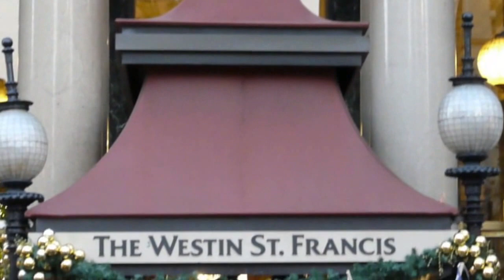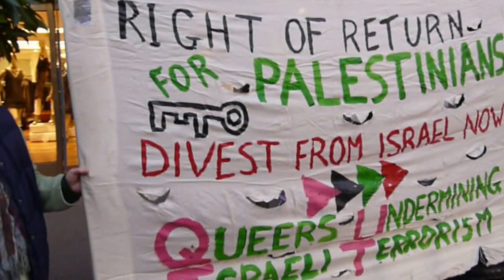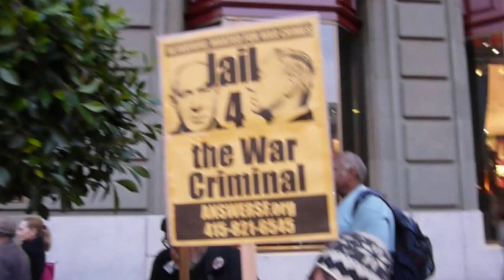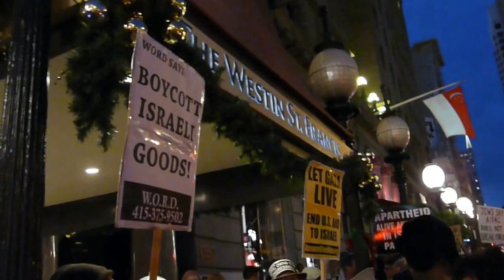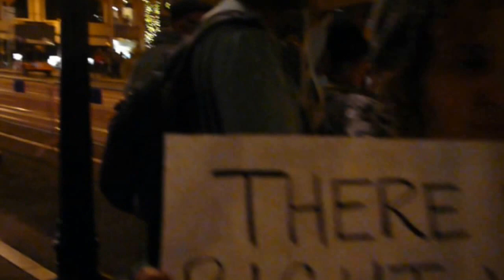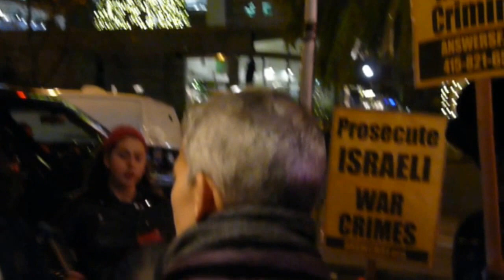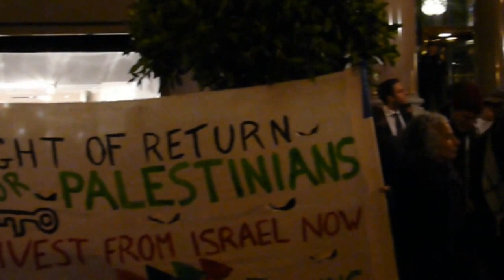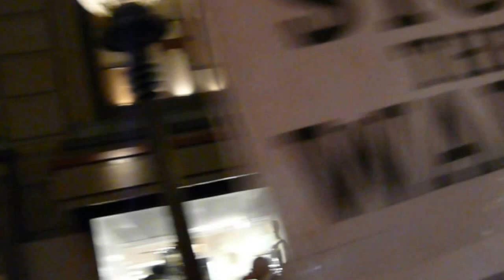Community Protests AIPAC احتجاجات المجتمع إيباك @ St Francis Hotel 2015 12 14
Community members join the Arab Resource Organizing Committee, Jewish human-rights groups, and passers-by at the St. Francis Hotel on Union Square in San Francisco to protest a meeting of AIPAC. The "American Israel Public Affairs Committee" is a notorious lobbying group that pushes policies that contribute to the continued murder and displacement of the people of Palestine. They were against the deal that prevented war with Iran, and they are pro-weapons contractors and the expansion of settlements.